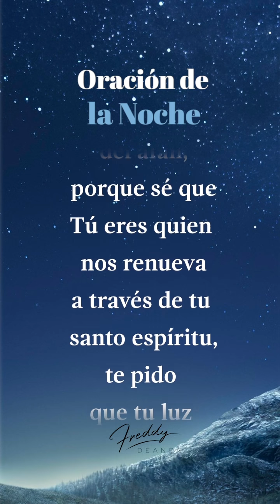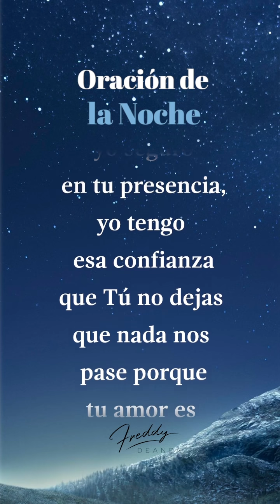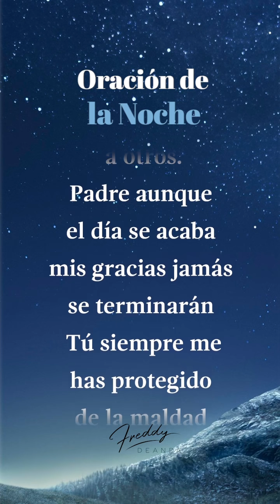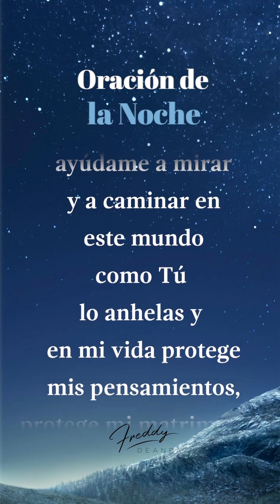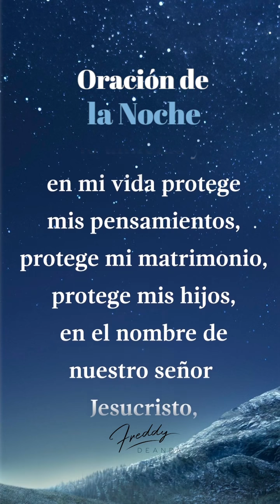🙏🏼 Oración de la noche - FreddyDeAnda